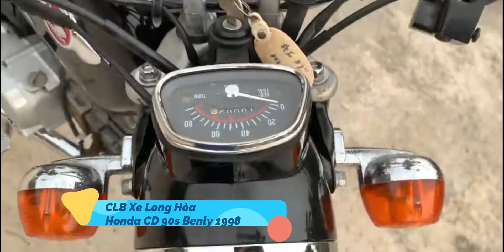Hàng độc và lạ Honda CD90s Benly hét giá cao tại Việt Nam | Mê Xe Hay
Những trải nghiệm hay trong cuộc sống thường ngày | Mê Xe Hay
✅ Chúc các bạn nghe nhạc vui vẻ
* Bản quyền thuộc về Mê Xe Hay
* Copyright by Mê Xe Hay Channel
☞ Xin đừng sao chép (Do not Reup)